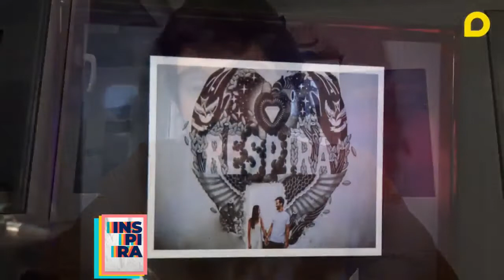INSPIRA! CHARLAMOS CON MATEO BOFFANO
Es un gran placer charlar con un profesional que a su corta edad a impuesto una marca en la fotografía de bodas en Uruguay y hoy recorre el mundo llevando su arte.